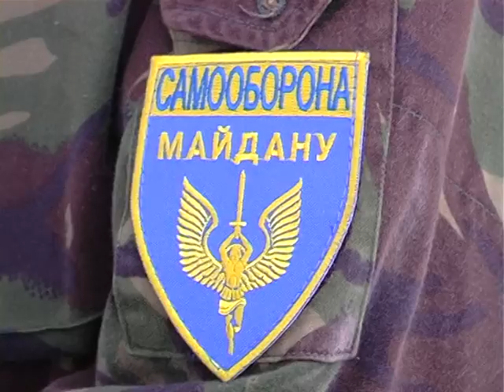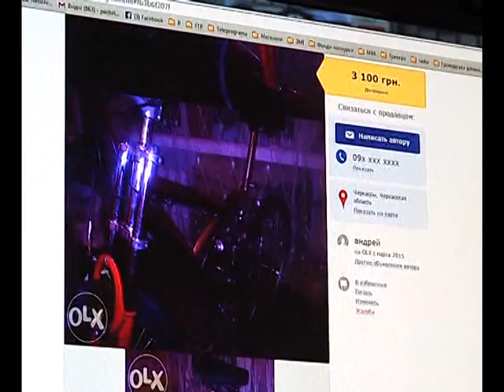ситуація 10 04 15